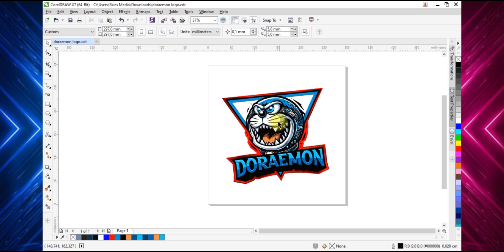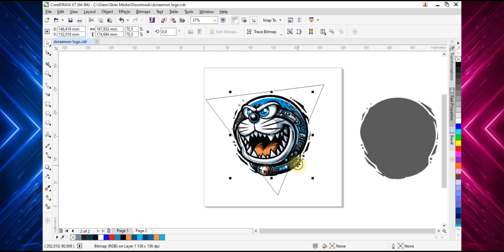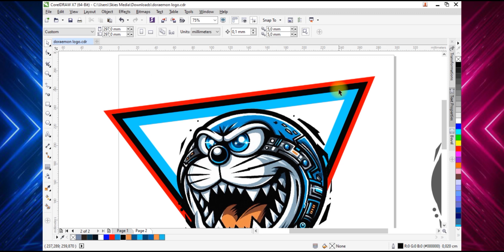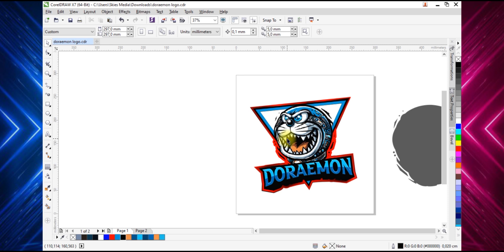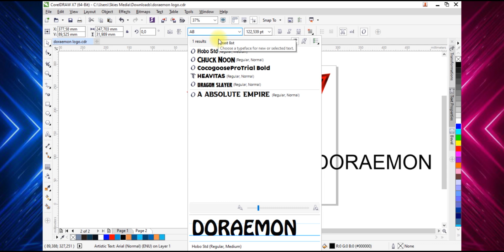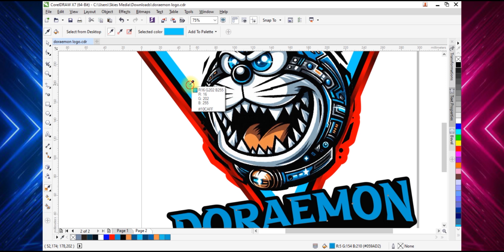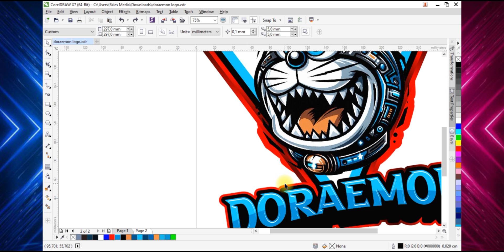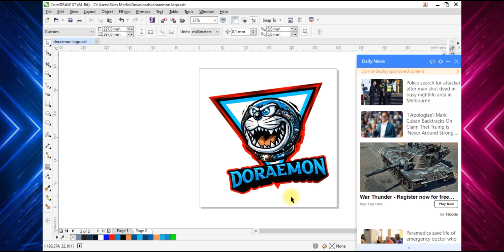Membuat Logo Gamers Doraemon | CorelDRAW